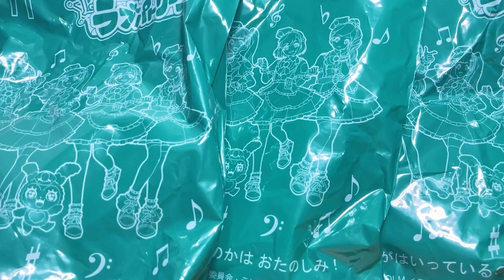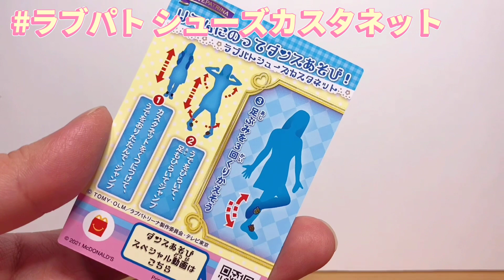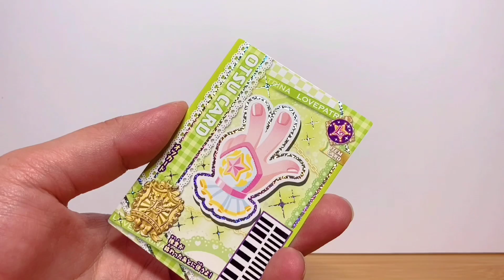【ラブパト】全身を使ってあそべる！ハッピーセットでレッツダンス！！【ポリス×戦士 ラブパトリーナ！】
ゆっきーです！！

マクドナルドのハッピーセットにポリス×戦士 ラブパトリーナ！が登場！
開封＆おもちゃの紹介と共に比較もしてみました♪

ポリス×戦士 ラブパトリーナ ! ハッピーセットの詳細はこちら！

動画内に出てくるイラストのスタンプが好評販売中です！！
ゆるっき～くんの日常。- LINE スタンプ | LINE STORE